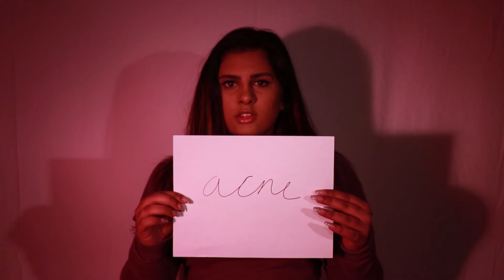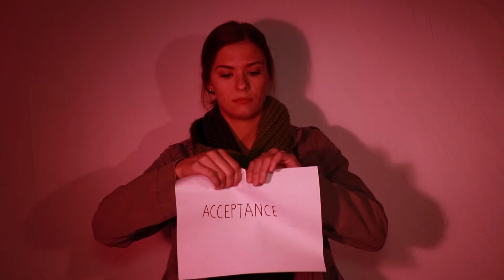Pretty Hurts (2018) Alyssa Rose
Created by Alyssa Rose, Howell HS Class of 2019
Shot Spring 2018